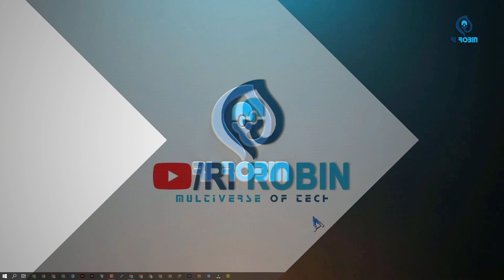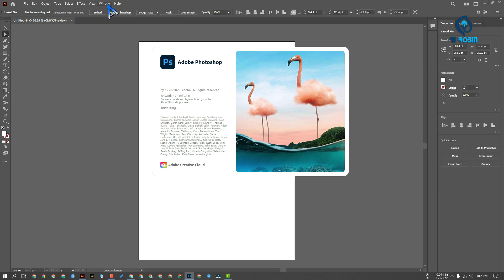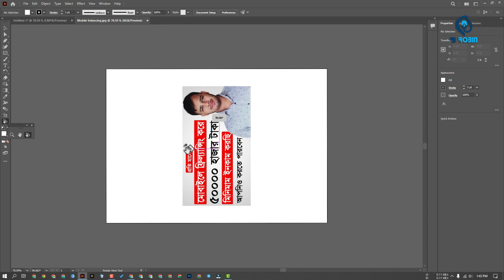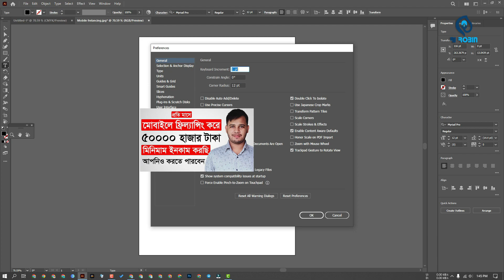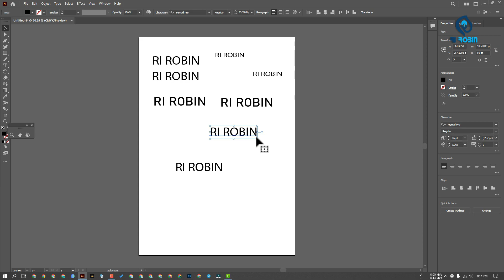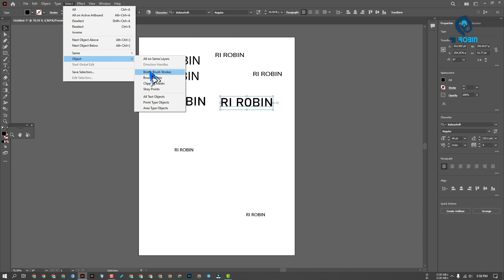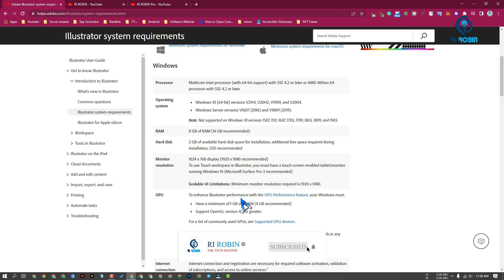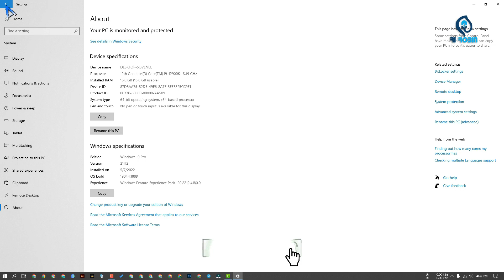Adobe Illustrator CC 2022 Top 4 New Features | Adobe Illustrator 2022 New Updates Bangla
In this video, I will show Adobe illustrator CC 2022 new top 4 futures which are very cool. Also, give you some idea of Illustrator cc 2022 system requirements.  If you want to know more about Illustrator 2022 then visit Adobe Website. Thanks

Video: Adobe Illustrator CC 2022 Top 4 New Features | Adobe Illustrator 2022 New Updates Bangla